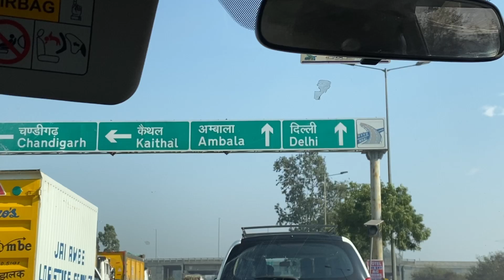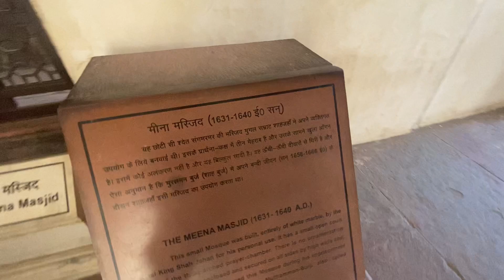Manali to Agra road trip… ||Agra Fort|| Doyir Lollen